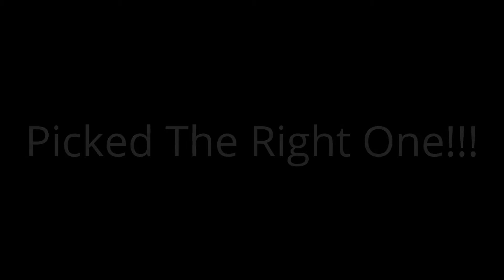The ULTIMATE Car Crash Video Compilation, Part 10!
Originally created May, 2017 of footage gathered over the previous year.